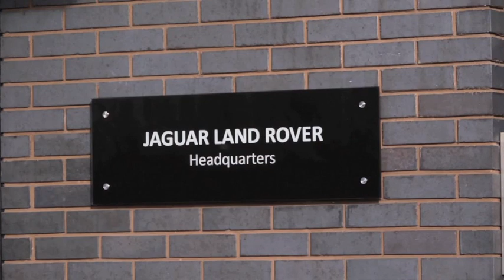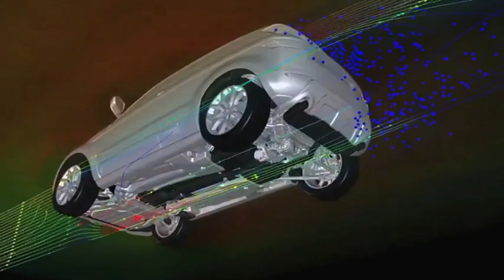Jaguar Land Rover Careers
4mediarelations produced a video for Jaguar Land Rover to coincide with The Big Bang Fair. The largest celebration of science, technology, engineering and maths for young people in the UK.